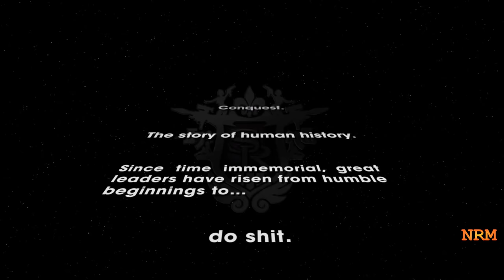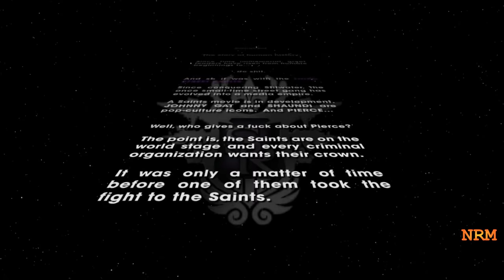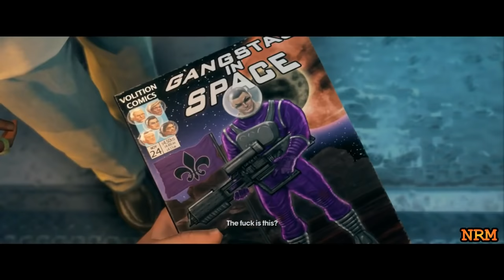Saints Row 3 all cutscenes HD GAME